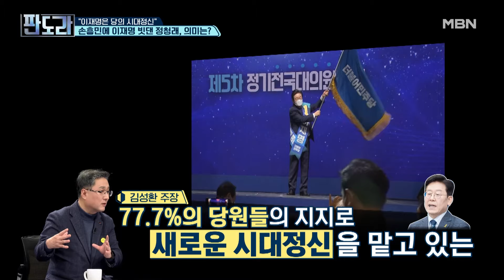명문정당의 멸문정당 전락 직전.. 임종석은 왜! 당 잔류를 선택했을까?[판도라] MBN 240304 방송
명문정당의 멸문정당 전락 직전.. 임종석은 왜! 당 잔류를 선택했을까?